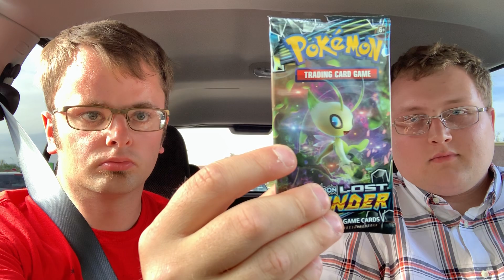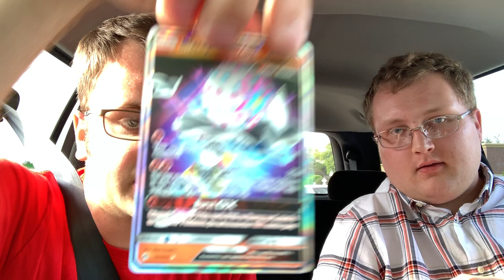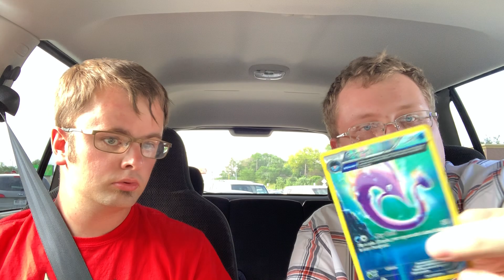We Conquered Dragons Lair Unboxing! pt.1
We went to Dragons Lair for the first time and got old Pokémon booster packs!

Austin And Wyatt's Channel :3

Both of us have been friends since Kindergarten and would like to share what we like to do on a daily basis especially when it comes to the latest video games and pokemon stuff, we post a variety of things to our channel such as new upcoming events, Merchandise Unboxing, Game Play Videos, Reviews for Movies/Games/Food/Restaurants etc. We do our best to post new content as soon as possible.

Let’s get there ASAP! Please share with friends, Family, neighbors everyone that loves Pokémon and video games! EVERYTHING NERDY UP IN HERE! Woot! Let’s get this extreme epicness train rolling!

Our most ever booster/booster box unboxing is coming next week or possibly the week after!